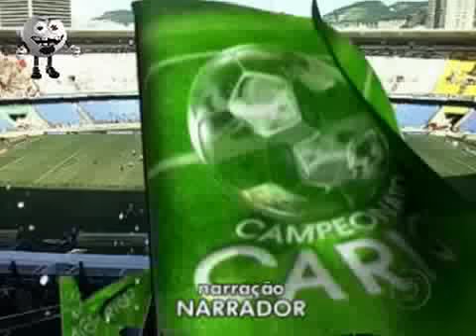Narrações toscas: Flamengo 2 x 1 Vasco